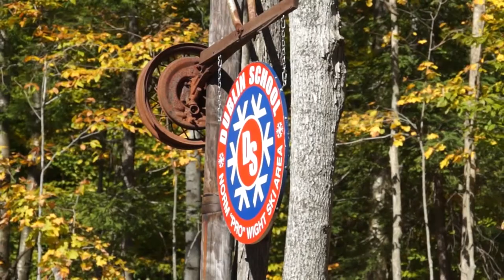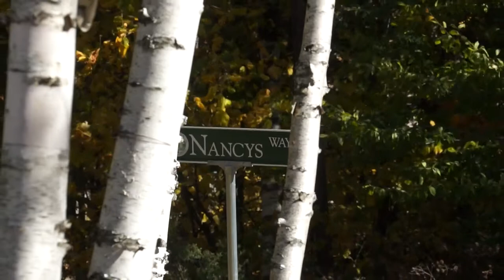Autumn Afternoon at Dublin School